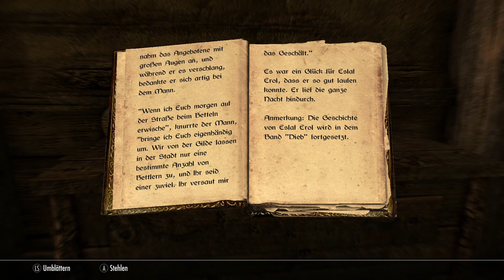Let´s play Skyrim [052] - Rifton 3 - Juwelen und Schulden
Rifton ist eine große, von Dieben verseuchte Stadt. Das Haus Schwarzdorn zieht hier heimlich seine Fäden im Hintergrund und hat faktisch die Herrschaft an sich gerissen.

Hier gibt es sehr viele Quests. Einen Gefangenen befreien, Juwelen für diverse Leute besorgen und auch durch Betrug erzwungene Schulden ein- bz. austreiben.